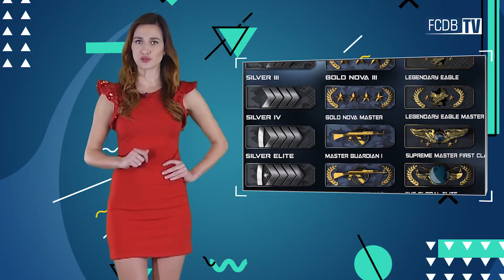CS:GO для чайников [КИБЕРСПОРТ ДЛЯ ЧАЙНИКОВ #5]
Сегодня в программе мы поговорим об одном из самых популярных шутеров игре Counter-Strike: Global Offensive.
Почти 20 лет назад знаменитая контра представляла собой всего лишь модификацию игры Half-Life, а сегодня это культовая киберспортивная дисциплина!